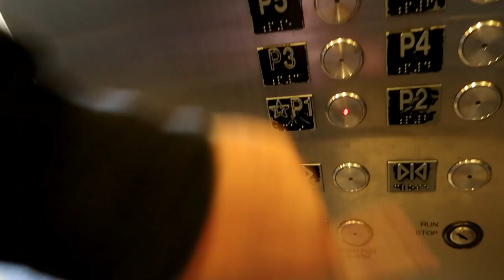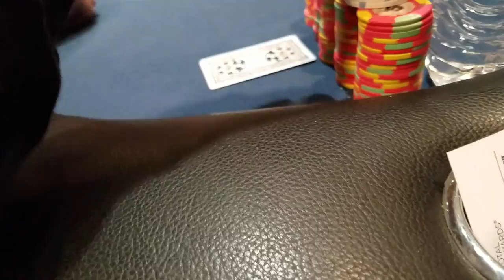Elevator Abuse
809 N. Main St.

                        5130 S. Fort Apache Rd.